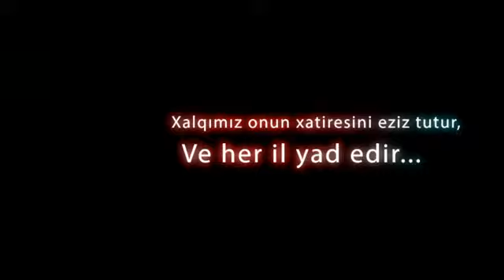Heyder Eliyev haqqinda